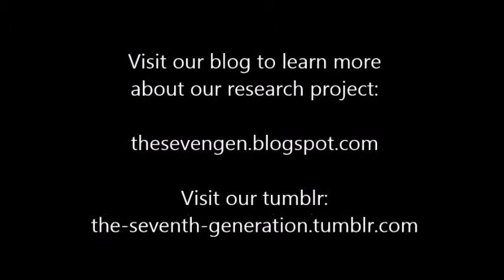Neil Patterson Interview (Onondaga Lake)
On April 9th, we visited Neil Patterson, Assistant Director in the Center for Native Peoples and the Environment, and asked him some questions about his personal history, and his connection to Onondaga Lake.

Questions asked:
1. Where did you grow up? (0:05)
2. What was it like growing up on the Tuscarora Reservation? (0:48)
3. What is your role in the ESF Community? (5:09)
4. What clan were you from? (6:19)
5. What is your connection to Onondaga Lake? (7:23)
6. How has the pollution in Onondaga Lake affected your life? (11:01)
7. Are you involved in any efforts to restore the Lake? (14:41)
8. What can the average person do to aid in the restoration effort? (16:29)
9. What is your personal vision for Onondaga Lake? (19:53)
10. Do you have an opinion on Honeywell's dredging project, now that it is done? (22:41)